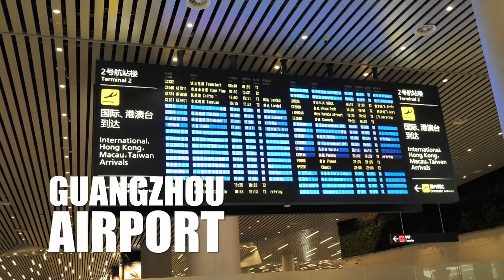ONE VLOG | Event Week - ONE: BATTLE FOR THE HEAVENS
ONE Super Series Kickboxing Atomweight World Title contenders Yodcherry Sityodtong and Kai Ting Chuang touch down in Guangzhou ahead of their main event at ONE: BATTLE FOR THE HEAVENS. Both Chuang and Sityodtong get the VIP treatment as they arrive for pre-event festivities, including a press conference and rooftop face-off where they offer their opinions on the highly-anticipated women’s World Championship matchup.